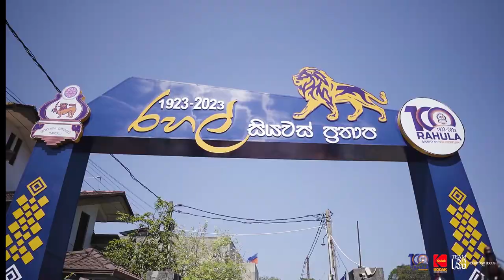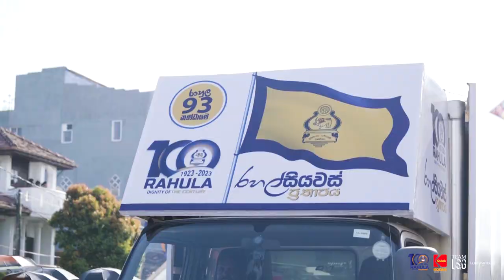Rahula Walk For Century 2023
Rahula Walk For Century 2023 organized by the Old Boys' Association of Rahula College Matara concluded successfully on 18th of March 2023 at college premises. walkforcentury2023 cheerrahula Camera Crew - Vinod Vidushka, Milan Jay, Edit and Color correction - Sasanka Dulaj, Drone Operator - Sameera Dilshan Sp Thanks - Prabath Manjula Gunasekara (Kodak Sales Centre Matara Srilanka) 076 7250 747, ©Kodak Sales Centre 2023